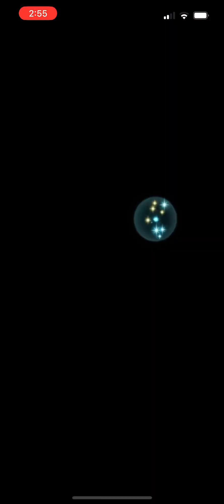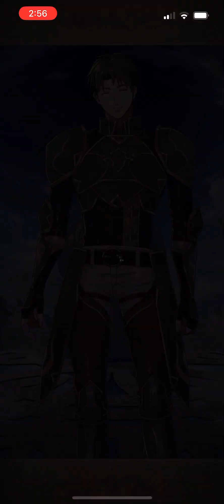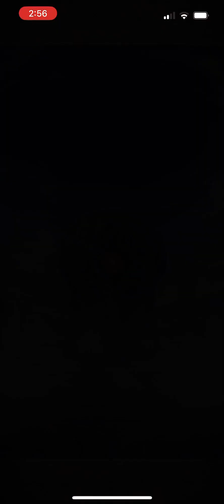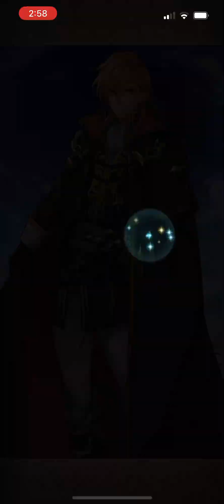Weekly Free Summons #20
My weekly summons for banners made available from 5/13 - 5/19.